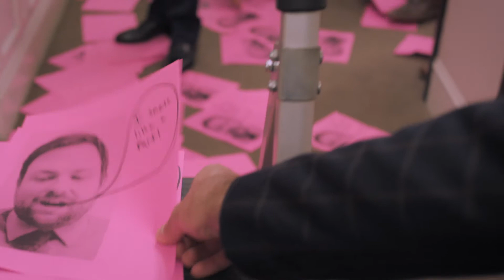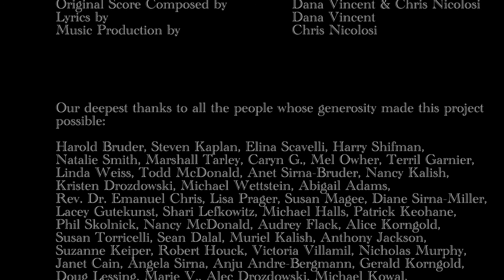Episode 3 - The Thing With Jed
Created by Dellan Bruder
Produced by Dellan Bruder & Brittany Halls
Director of Photography, Shannon Madden

Starring Tom Venito, Brittany Halls, Nicholas Solon Chris, Alexandra Sanchez, Julian Joseph, John Pirkis, Laura Goehrke, Dan Titmuss, Dillon Geyselaers, and Anthony Jackson

Original music by Dana Vincent & Chris Nicolosi

Copyright @ 2021 Dellan Bruder